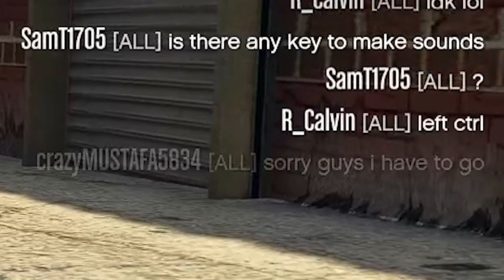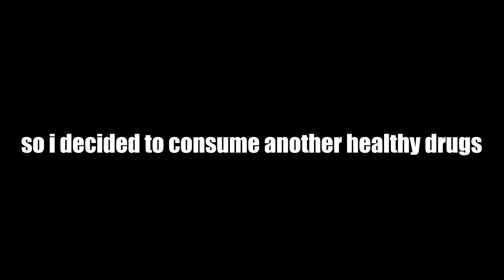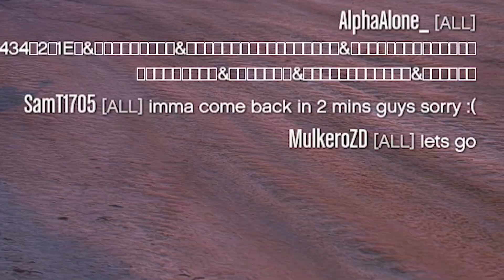From City To MT Chilliad As An Animal In Public, With Viewers! | GTA Online Hallowen, Peyote Plants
13thind:

Timecodes:
0:00-first disaster
0:53-adventure start
5:00-first stop
10:38-second stop
16:10-third stop
22:00-what the hack?

(+13) Our Discord is for anyone who want to meet from discord, or having a friendly chat with others heist players